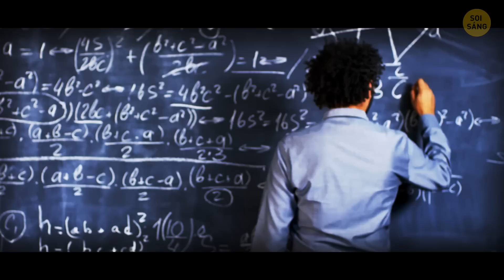Tại Sao Không Gian Lạnh Dù Mặt Trời Nóng?